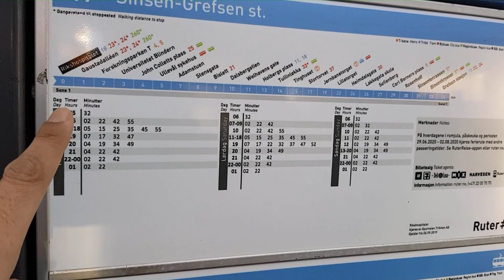TRAM TRAINS IN OSLO, ਓਸਲੋ ਵਿੱਚ ਟਰਾਮ ਟ੍ਰੇਨ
ONE OF THE POPULAR TRANSPORT IN OSLO IS TRAM TRAINS. APP, 132000 PEOPLE TRAVEL EVERY DAY IN TRAM TRAINS,.
The Oslo tram network (Norwegian: Trikken i Oslo, short from elektrikk, 'electric') is the tram system in Oslo, Norway. It consists of six lines with 99 stops and has a daily ridership of 132,000. It is operated by Sporveien Trikken AS, a subsidiary of the municipally-owned Sporveien who maintain the track and 72 tram vehicles on contracts with the public transport authority Ruter. The system operates on standard gauge and uses 750 V DC overhead. Depot, workshops and headquarters are at Grefsen (at the terminus of lines 13 and 17). There is also a depot at Holtet (along lines 18 and 19) that is home to the technical company InfraPartner, which maintains the track for the tram and metro systems in Oslo, and a small office building for Oslo Sporveier.